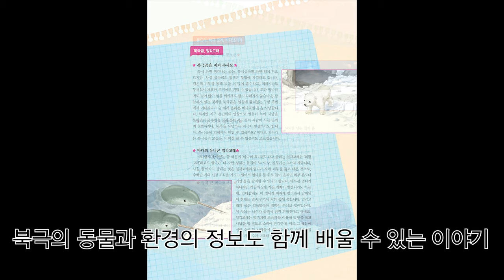털코끼리 뿌와 북극친구들(Mammoth and Arctic Friends)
《털코끼리 뿌와 북극 친구들》도 전작인 《겨울잠 자는 길강아지》처럼 어린이들이 보는 책으로 분류되어 있지만, 어른들이 보기에도 무리가 없도록 구성했습니다. 일반적인 그림 동화와는 달리 책에 실린 ‘삽화’가 글과 한 몸처럼 연결되어, 보는 내내 깊은 몰입감을 느낄 수 있을 것입니다. 아울러 쳅터마다 책에 등장하는 북극의 동물 및 환경에 대한 정보를 실어서 환경에 대한 정보와 지식까지 얻을 수 있도록 꾸몄습니다. 새로운 그림 동화 《털코끼리 뿌와 북극 친구들》, 부디 많은 관심 부탁드립니다.

Like his previous work, "The hibernating stray dog" "The Mammoth and Arctic Friends" is also classified as a book for children, but it is also organized so that adults can see it without difficulty. Unlike common picture fairy tales, "The Painting" in the book is connected to the text like one body, so you will feel deeply immersed throughout the whole view. In addition, each chapter contains information on animals and the environment in the Arctic, which appears in the book, so that you can get information and knowledge about the environment. Please pay a lot of attention to the new picture fairy tale, "The Mammoth and Arctic Friends."